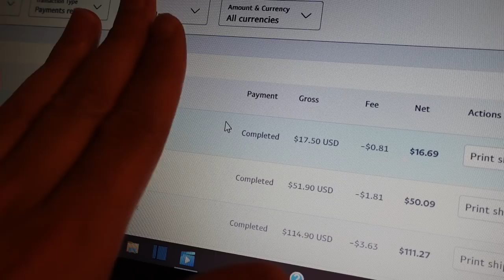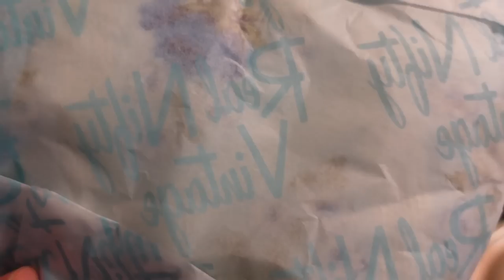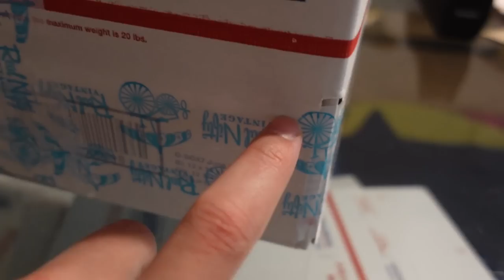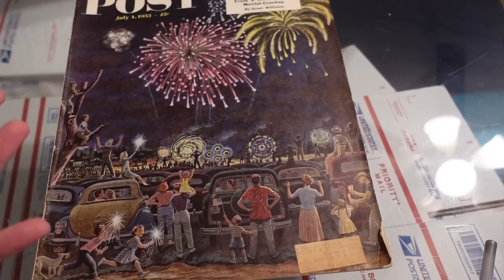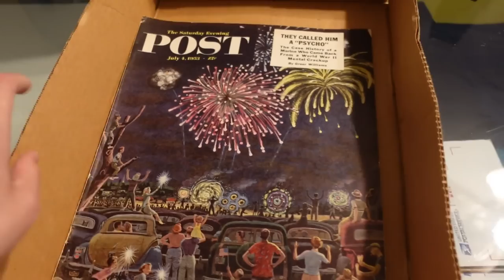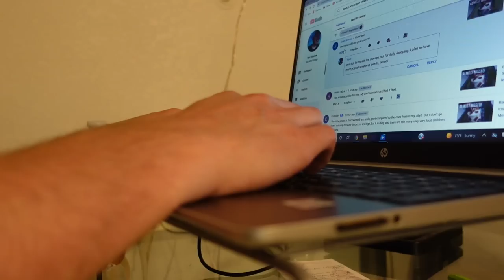My Most CHALLENGING Packing! Follow my Day Shipping!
Follow me around all day as I ship orders and give tips on shipping items for my resale business.

Who I am:
Hi! I’m Jeffrey with Real Nifty Vintage Inc. and I run a resale business specializing in vintage and antique finds! Follow the journey as I post haul videos, vlogs, what’s selling videos and more on YouTube. You can also follow on Instagram and Facebook to catch more daily happenings!